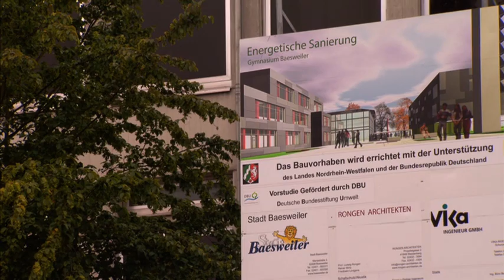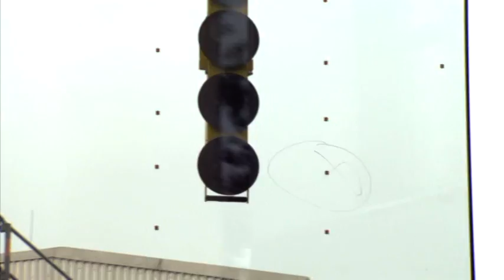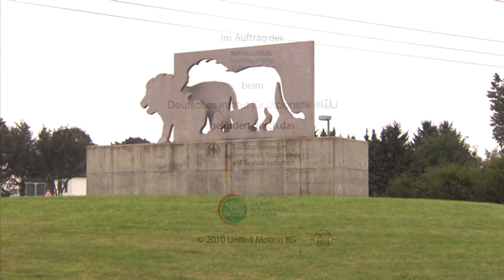Wettbewerb "Kommunaler Klimaschutz" - 2010 - Stadt Baesweiler (Nordrhein-Westfalen)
Die Stadt Baesweiler ist Preisträgerin beim Wettbewerb „Kommunaler Klimaschutz“ im Jahr 2009, der im Rahmen der Nationalen Klimaschutzinitiative (NKI) vom Bundesumweltministerium (BMU) und dem Deutschen Institut für Urbanistik gGmbh (Difu) veranstaltet wurde.

Kategorie 1: Innovative technische und/oder bauliche Maßnahmen für den Klimaschutz in einem kommunalen Gebäude oder einer kommunalen Einrichtung

Mit der Modernisierung und energetischen Sanierung ihres Gymnasiums auf Passivhausstandard hat die Stadt Baesweiler eindrucksvoll bewiesen, dass Gebäude aus den 1970er Jahren durch eine angemessene Sanierung hohe energetische Standards erreichen können. Das innovative Versorgungskonzept basiert auf der Nutzung von „passiver Kühlung" sowie dem Einsatz erneuerbarer Energien in Form von Erdwärme.